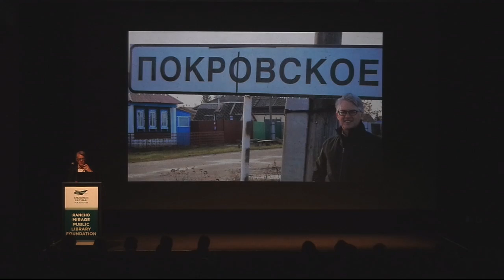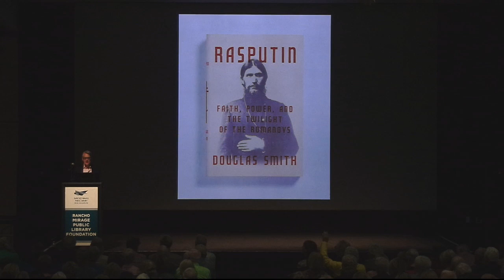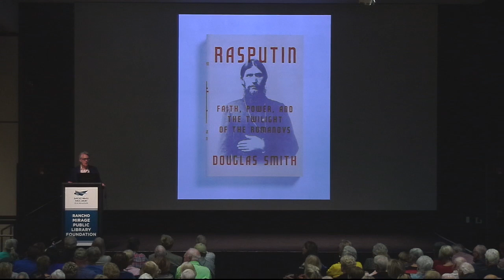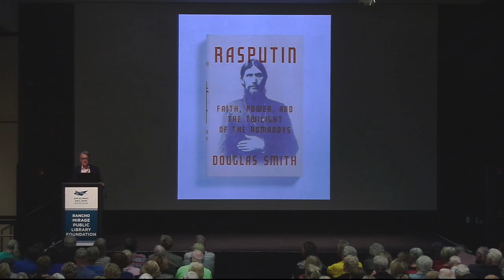Author Douglas Smith: Rasputin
Award-winning historian and translator Douglas Smith provides a definitive account of monk Grigory Rasputin's role in Imperial Russia's downfall and the rise of Bolshevism. "Monumental and soul-shaking... (Smith has) a Dostoyevskian flair for noir and obsession" according to Publisher's Weekly. "A tour de force of research from the Russian archives... Deeply detailed" said Kirkus Reviews.

Douglas Smith is the author of four books on Russia. Before becoming an historian, he worked for the U. S. State Department in the Soviet Union and as a Russian affairs analyst for Radio Free Europe/Radio Liberty in Munich.